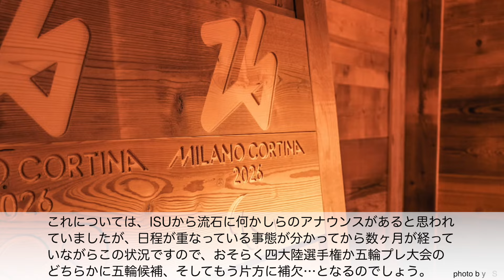【りくりゅう】「GPファイナルに全日本…ん？五輪プレ大会と四大陸⁉︎」年末年始から繁忙期に入るお二人❤︎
欠場が相次いだ昨シーズンから一変、今シーズンはチャレンジャーシリーズも含め、すでに3大会で表彰台に上がっているりくりゅうペア♪しかし12月からはGPファイナルや全日本選手権、そして年越し後には四大陸選手権など忙しい日々となるのですが、ある問題も…⁉︎

■オリンピック出場枠を確保するには？（五輪サイト）

★ブログ！

★アンケート！